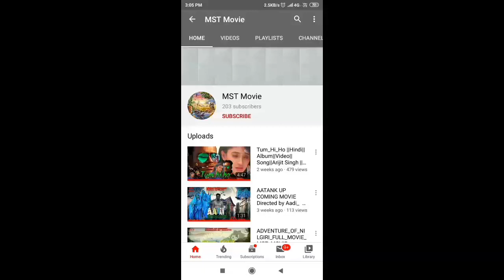Prem_Amar||SAD||Bengali||Song||Mikal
MOVIE=Prem Amar
Staring=Soham chakravarti  Payal sarkar
Language=Bengali
Production  house=Shree venkatesh films
DIRECTED by=Raj chakravarti
Song title=prem Amar sad
Singer=Kunal ganjawala

Actor =Mikal
Directed by=Aadi
EDIT by=Shasthi

Video is for educational purpose only.copyright Disclaimer Under Section 107 of the Copyright Act 1976, allowance is made for "fair use" for purposes such as criticism, comment, news reporting, teaching scholarship,and research.Fair use is ause permitted by Copyright statute that might otherwitted be infringing.Non-profit educational or personal use tips the balance in favor of fair use."